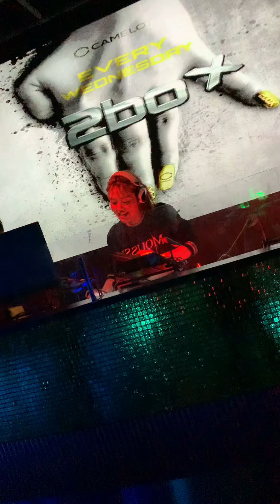Camelot 1013 #7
club CAMELOT in Shibuya
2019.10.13